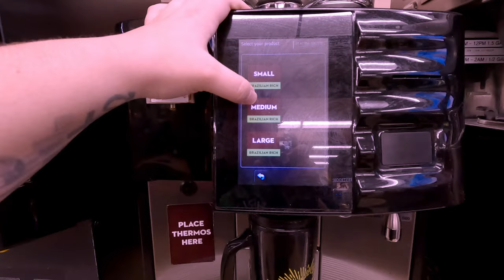Rookie CR England Driver | I couldn't find this trailer..... | Vlog #2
This Entire Video was filmed with a GoPro Hero 11 using hands free accessories for maximum safety precaution.

For all your music needs hit up my boy on

- ALL MUSIC - Produced By @ohnoreece3977